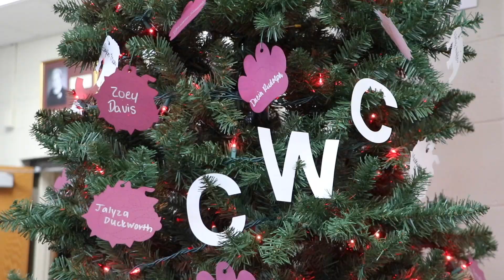santa tell me